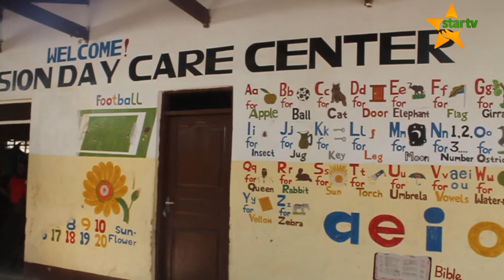BILA MALEZI BORA: PENGINE TUNGEKUWA VIBAKA